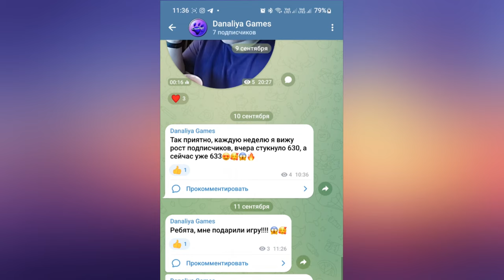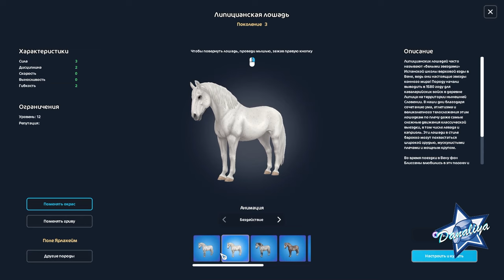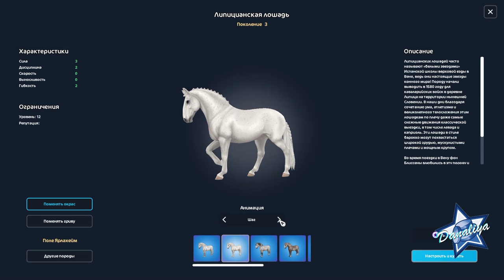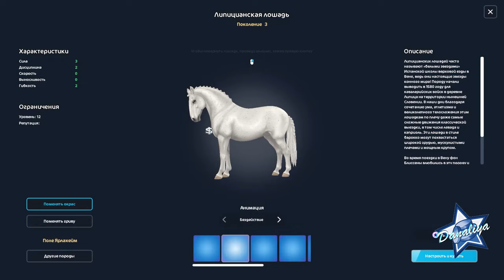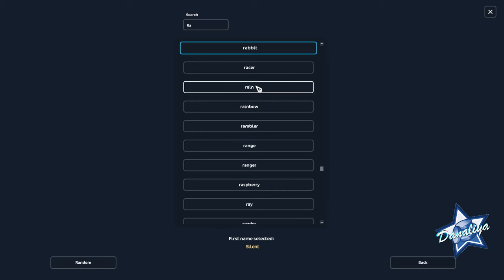Покупка Лошади Подписчику. |Star Stable Online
Голубая кровь